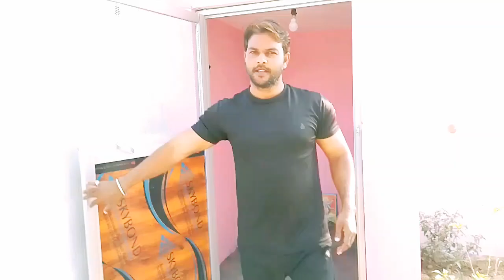MY VLOG 🌈💫 ब्लॉग 💫 अपने घर से ! VLOG ! आज का ब्लॉग पूजा पाठ से शुरू किया 🪔New Vlog ! My First Vlog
आज का मेरा ब्लॉग अपने नए घर से शुरू किया हु।जिसका काम अभी चल रहा है।इस ब्लॉग में मैने अपने घर और घर के आजू - बाजू का सीन दिखाया हु।
अनुरोध : आप हमारे ARYAN Vlogs से जुड़े रहिए बहुत जल्द आपको सभी को बिल्कुल हट कर नये - नये वीडियो देखने को मिलेगा।